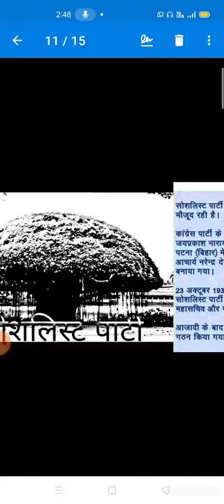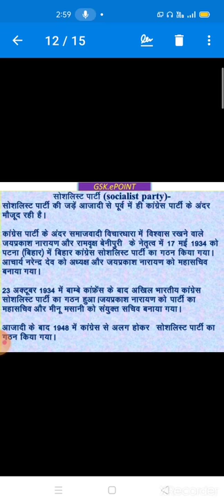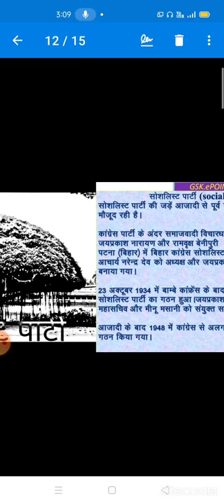NCERT CLASS 12 POLITICAL SCIENCE SOCIALIST PARTY- सोशलिस्ट पार्टी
कांग्रेस सोशलिस्ट पार्टी